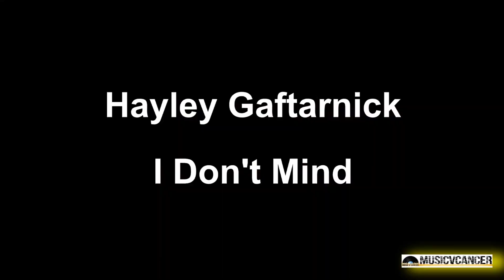Hayley Gaftarnick - I Don't Mind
Hayley Gaftarnick performing 'I Don't Mind' at the first MUSICvCANCER Live Sessions Weekender at The Grand Hotel, Hartlepool on April 5th 2013.